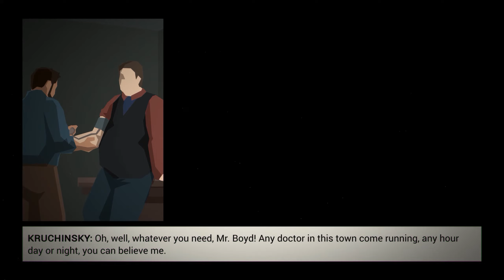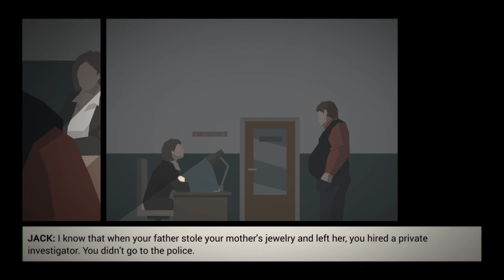Let's Play This Is the Police Gameplay Walkthrough - Doctor's Visit - Part 19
This Is the Police is a strategy/adventure game set in a city spiraling the drain. You’ll come face to face with the ugly underbelly of Freeburg, taking the role of gritty Police Chief Jack Boyd (portrayed by Jon St. John, the voice of Duke Nukem).

Dive into a deep story of corruption, crime and intrigues. You are taking the role of gritty Police Chief Jack Boyd – you’ll come face to face with the ugly underbelly of Freeburg, a city spiraling the drain. Will Jack see his retirement with a nice sum of money waiting to be spend or will he end up broken … or even worse?

Immerse yourself in a controversial tale of corruption, crime, and political intrigue. Manage your staff, respond to emergencies, and investigate crimes in a city on the brink of chaos. The mafia underworld maneuvers behind the scenes, sinking their claws ever deeper into the city, even as the mayor is ready to exploit every situation to his political advantage.

Choose your approach to each situation as it unfolds. Sometimes you’ll be responding to a developing crisis at a crime scene, or negotiating with Freeburg’s crime bosses. Sometimes you’ll find yourself dodging questions in the press room, or even the occasional cross-examination in the witness box. Can you keep this pressure cooker from exploding, at least for long enough to stash away a nice retirement nest egg? Or will you land yourself behind bars — or worse?

Your mission is clear: Make 500.000$ in 180 days, before Jack Boyd goes to retirement. How? Up to you!

Decisions, decisions, decisions – This Is the Police is all about a dark story and how you react to it. Whatever you decide, it will influence your game – and the fate of Jack Boyd.

The Good, the Bad … the Ugly? The Chief of Freeburg’s Police Department is dealing with all kind of people. It is up to you, to sort out the bad boys.

Follow your duties: As head of Freeburg PD, Jack has to take care of the daily routine – responding to emergencies, managing his officers, fighting for budget …

Start and solve Investigations and get evidence against the criminal gangs in Freeburg.

Deal with the different powers of the city: The Mayor, the Mafia, the Church, the Labor Union: everyone offers you a favor, but everything has its price …

Rich and fully voice acted story: Jack Boyd is portrayed by the glorious Jon St. John (aka the voice of Duke Nukem).